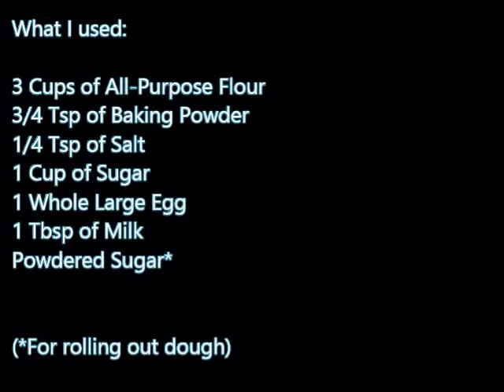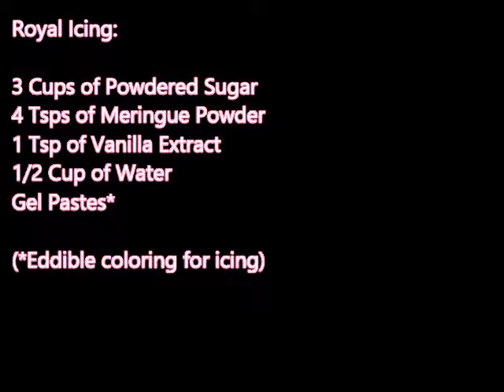Fall Leaf Sugar Cookies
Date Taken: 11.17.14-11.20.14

This is my first time flooding sugar cookies! Definitely not pro quality, but I think they came out cute. They were a big hit with my family and my husband's coworkers!